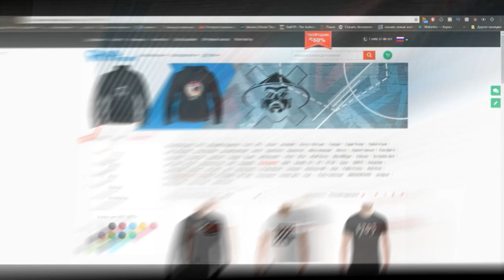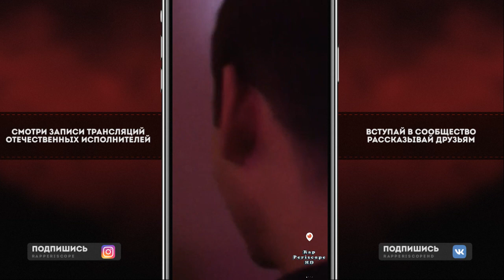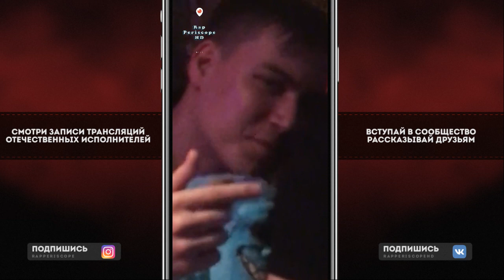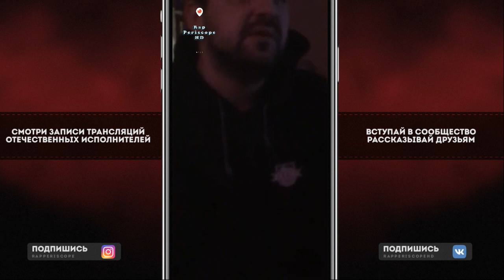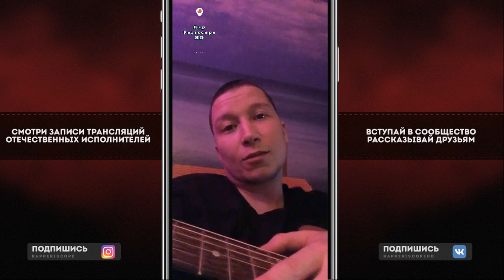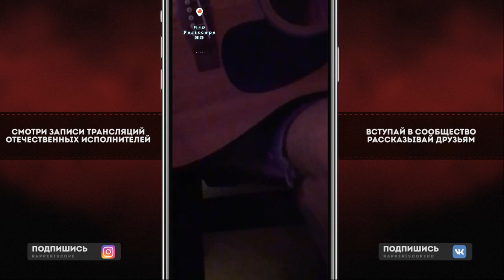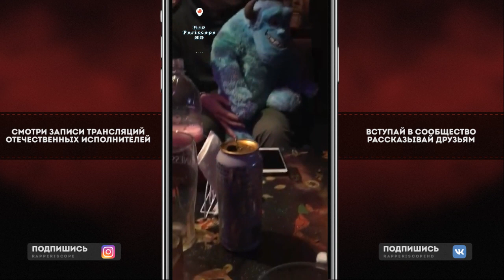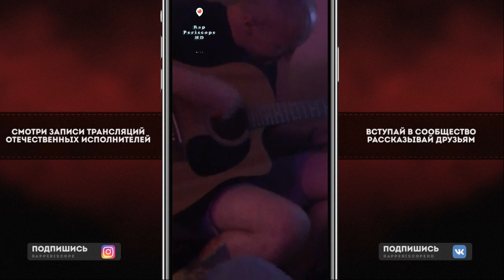Paragrin о Браги, Sector, Slovo ЕКБ, Jubilee vs Похоронил, Face, Династ, Микси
-periscope Oxxxymiron
-periscope баста
-periscope Kizaru
-periscope Schokk
-periscope Face
-periscope Kizaru